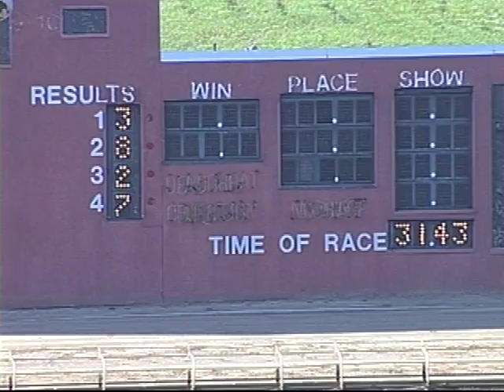Monday schooling, May 18th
These are official schooling races from the Birmingham Race Course on Monday, May 18th